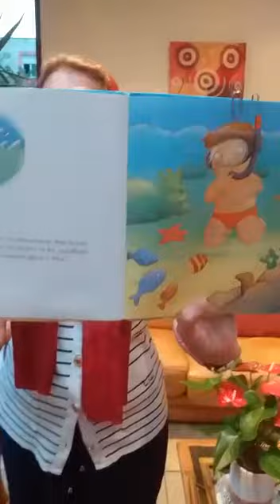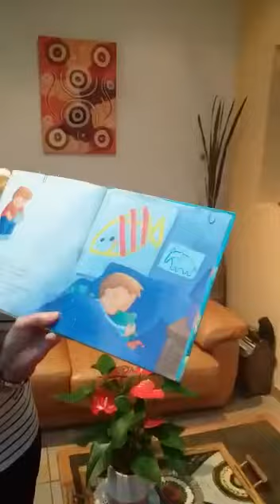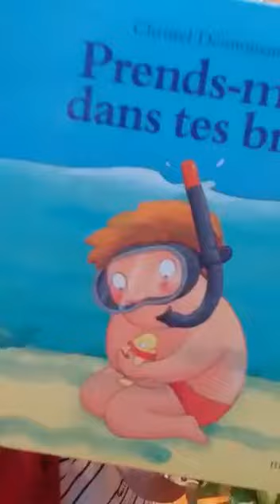Babou raconte «Prends-moi dans tes bras » partie 2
Théo s’ennuie tout seul! Jusqu’au jour où son papa lui promets de lui ramener un ami! « ramener un ami! », comme c’est étrange!!! Quel ami? Se demande Théo!